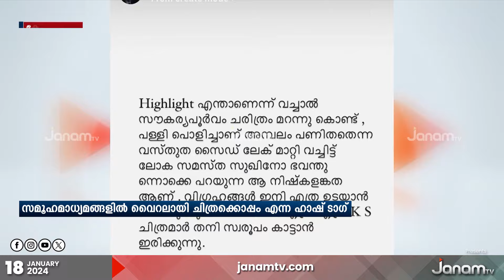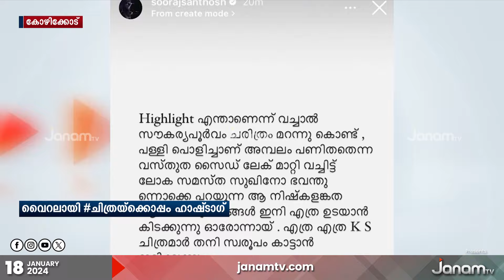കെ.എസ്. ചിത്രക്ക് പിന്തുണയുമായി മലബാറിലെ സാംസ്കാരിക പ്രവർത്തകർ